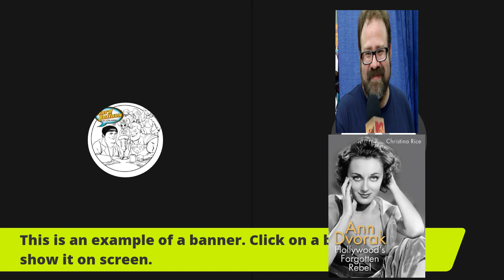Lockdown Trivia The Beatles Old Hollywood and Horror with Author Christina Rice Joshua Hale Fialkov